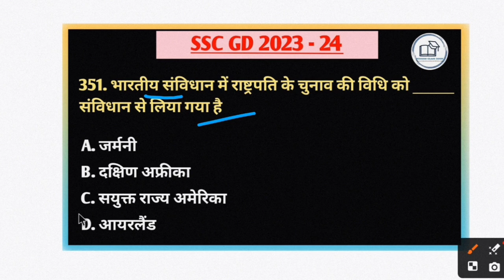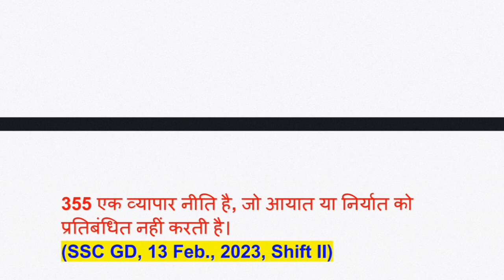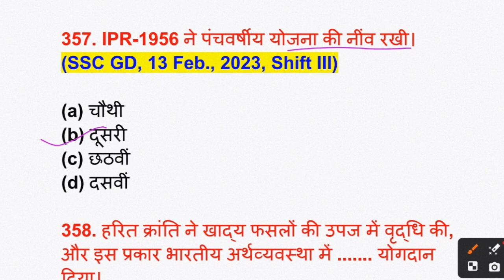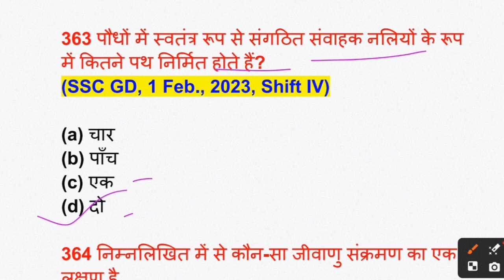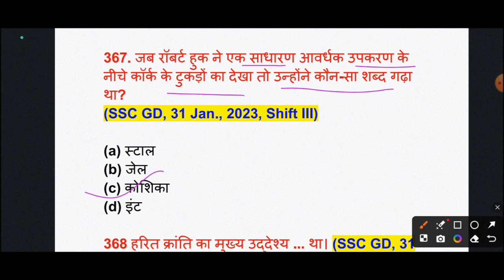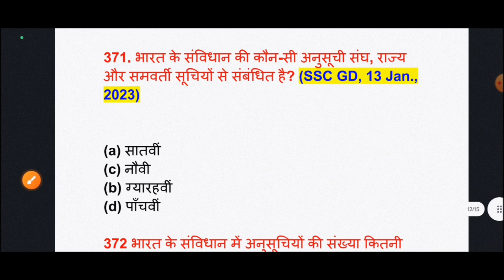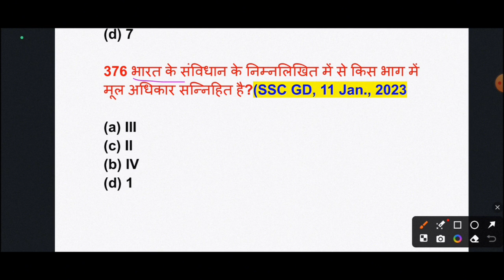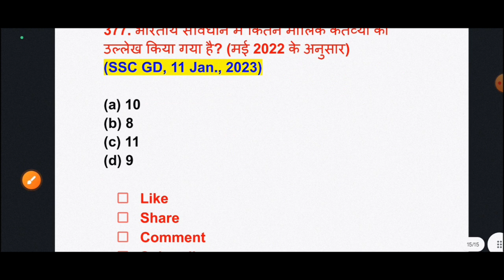SSC GD GS previous year question l Gs series 26 l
gk questions
ssc cgl
upsssc pet static gk in hindi
Ssc gd gs practice set rojgar with ankit
ssc gd gs practice set by rwa
modern class room